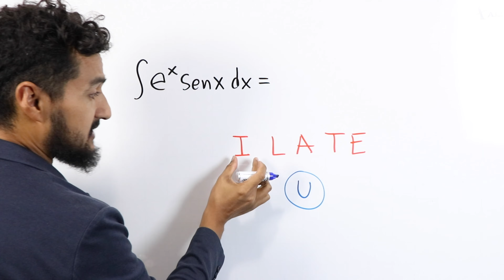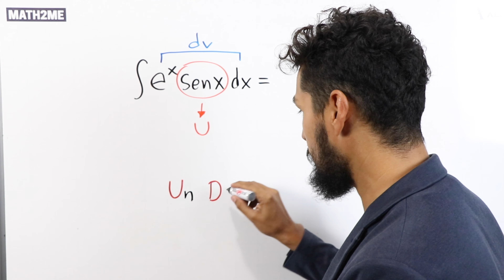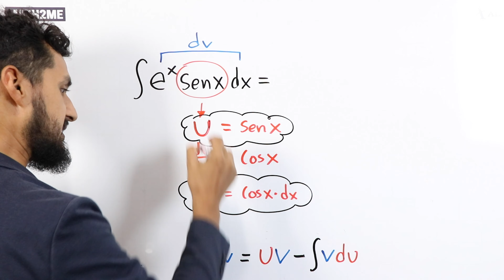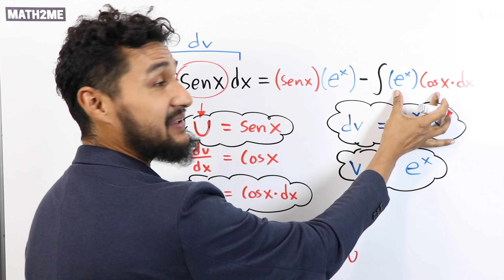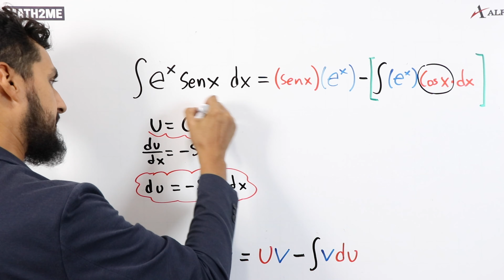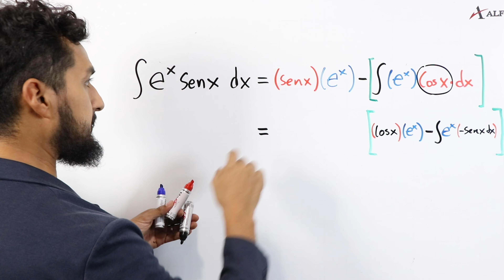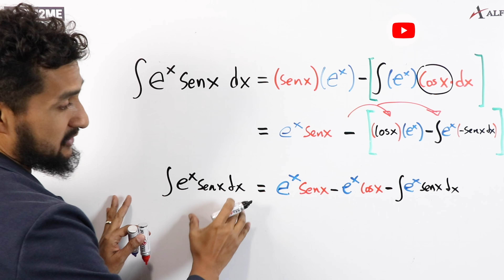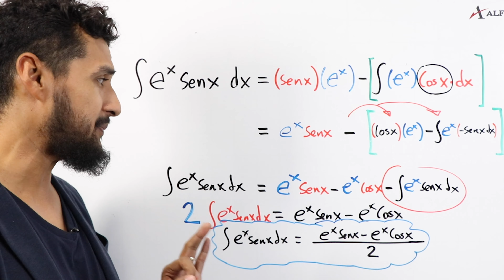INTEGRACIÓN por PARTES | Integrales Cíclicas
Aprende MATEMÁTICAS en tu TELÉFONO (videos + ejercicios)